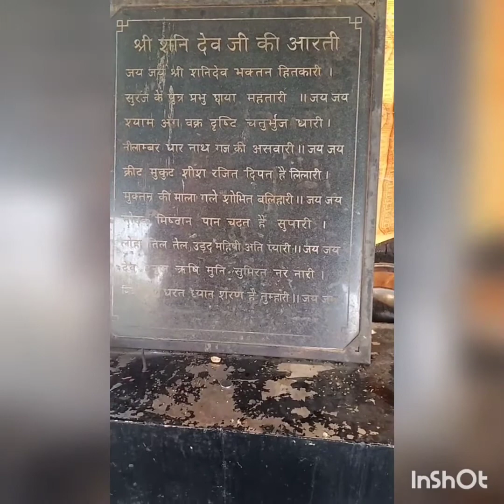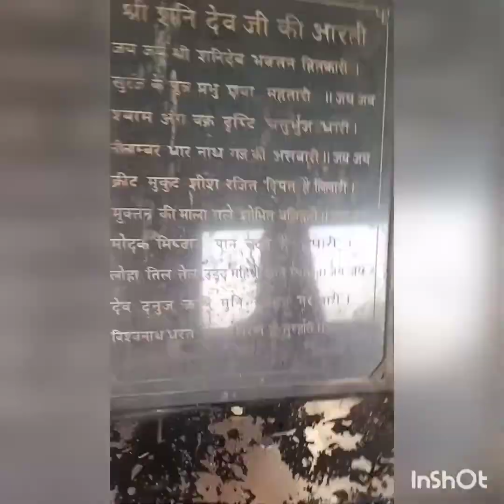my birthday special suprise❤️❤️❤️❤️❤️❤️part 1 🎂🎂🎂🎂🎂 2 april my special day.... ☺️